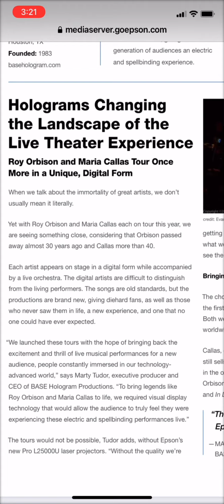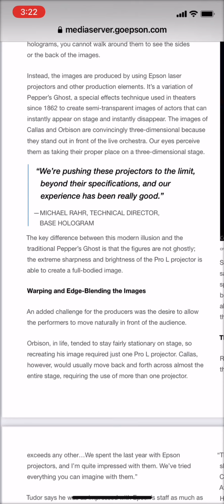Holographic Projection Technique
Visual display technology